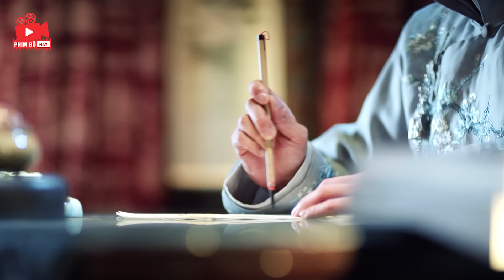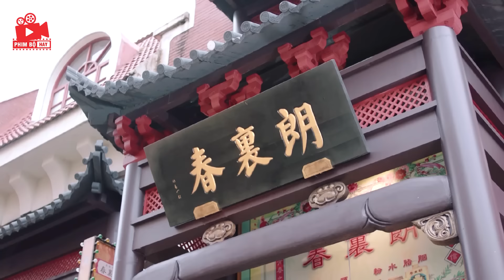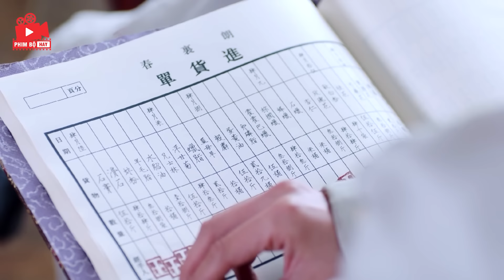Phim Mới 2023 | PHẤN HOA GIA TỘC - Tập 33 | Phim Bộ Trung Quốc Mới Nhất 2023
Phim Mới 2023 | PHẤN HOA GIA TỘC | Phim Bộ Trung Quốc Mới Nhất 2023
►Tên phim: PHẤN HOA GIA TỘC
► Nội Dung: PHẤN HOA GIA TỘC
Bộ phim lấy bối cảnh tại thế gia chế tạo son phấn ở vùng sông nước Giang Nam, kể về đoạn tình cảm của nhị thiếu gia (Đặng Luân) và nữ tử thần bí Cố Hải Đường (Lý Nhất Đồng), cùng với đoạn tình cảm phức tạp với thiên kim nhà quân phiệt Long Mạc Hạ, đan xen trong câu chuyện chiến đấu bảo vệ tổ quốc. -Tóm tắt nội dung: Thiếu nữ Cố Hải Đường vì tìm người cha mất tích lâu ngày mà lưu lạc đến Côn Dương, cùng Lãng gia nhị công tử vừa gặp đã kết thành oan gia, sau lại xin vào làm ở nhà xưởng Lãng gia, bị đại công tử Lãng Nguyệt Ming chọn trúng. Người Lãng gia dùng thủ đoạn dựng nên một cuộc hôn nhân giả, Cố Hải Đường biết mình bị gạt, mang hận Nguyệt Hiên lừa dối, đề nghị chữa trị khuôn mặt bị hủy dung của Lãng Nguyệt Minh để đổi về một bức hưu thư...